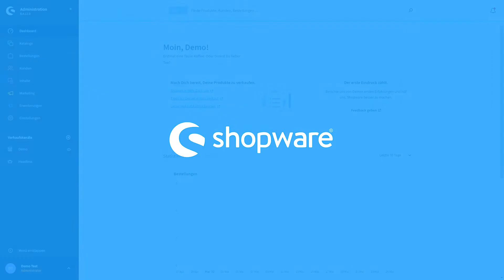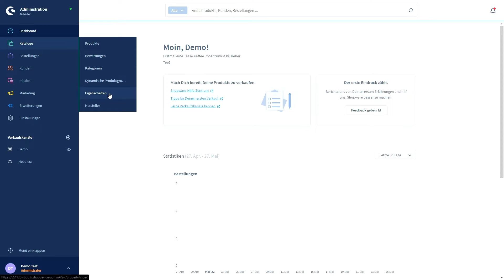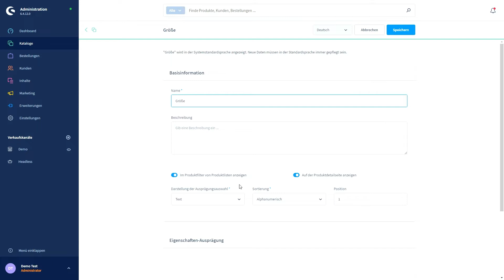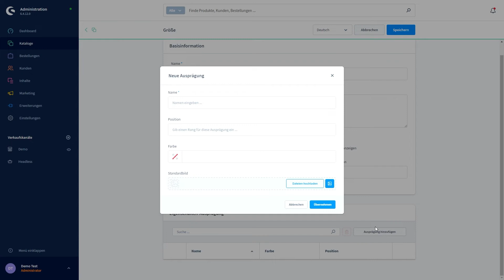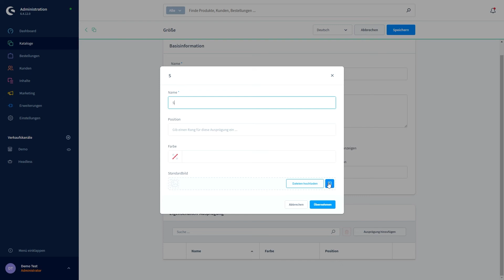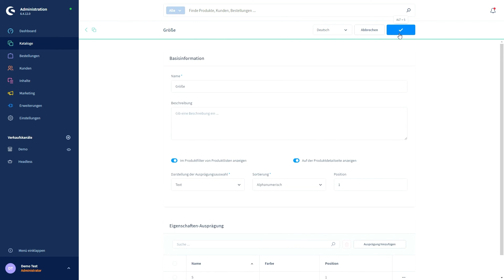Eigenschaften (Shopware 6 Tutorial)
In diesem Video erklärt Rachel Dir wie die Eigenschaften in Shopware 6 funktionieren und gibt Dir wichtige Tipps und Tricks!